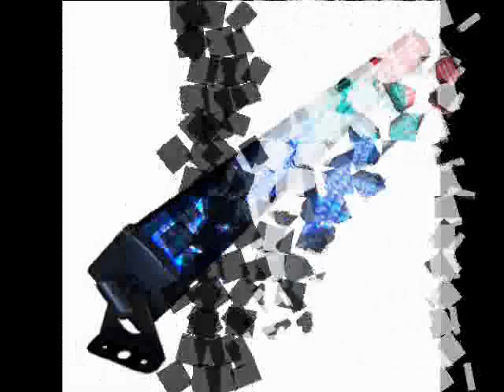Led Stage lights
We are Providing Best quality all type of led stage light products .